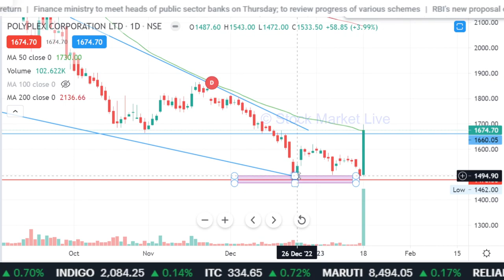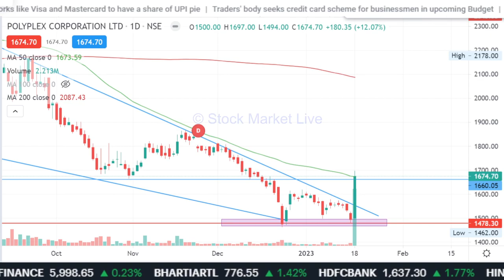POLYPLEX share latest news,polyplex news today,polyplex corporation share analysis,target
polyplex share latest news,
polyplex share,
polyplex share news,
polyplex share latest news today,
polyplex corporation limited,
polyplex news today,
polyplex news,
polyplex corporation limited share
polyplex corporation
polyplex share analysis
polyplex share today
polyplex zee business
polyplex share latest news telugu
polyplex share latest news result

1. आप भी बने इंटेलिजेंट इन्वेस्टर
2. राकेश झुनझुनवाला book
3.  Stock Market Mein Safal Hone ke 41 Tips (hindi)
4. शेयर बाजार में कैसे धनवान बने
5.  Stock Market Guide (Hindi)
6.  Beginner's Guide to the Stock Market
7. The Intelligent Investor (English)

polyplex share kyon gir raha hai